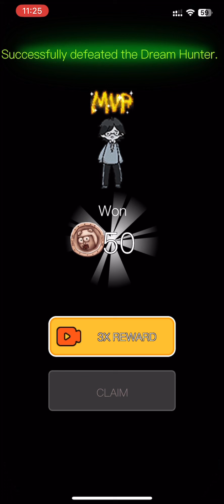Haunted Dorm - EP3 - How to win in Moss Room Map.